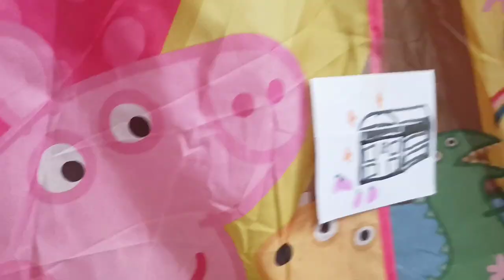Treasure Hunting with Strawberry Jammin' | Activity Idea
Amara has been enjoying vlogs that are doing treasure hunting, I decided to do this activity with a surprise - her favorite Strawberry Jammin'

Watch til the end as I make D.I.Y. crafts in preparing for this fun activity!